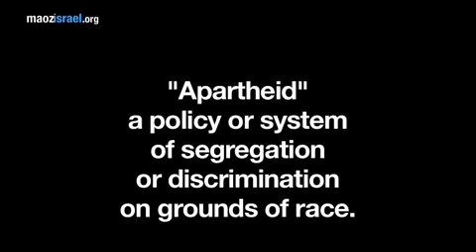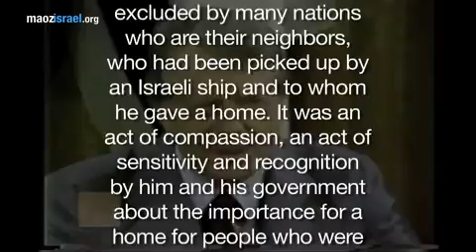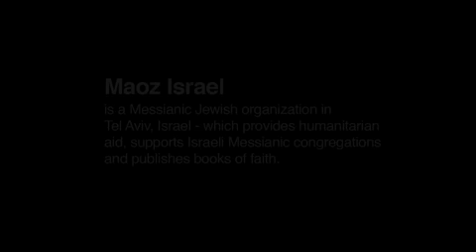Did you know that there is no apartheid in Israel?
Did you know that there is no apartheid in Israel and Apartheid existed only in Arab countries?